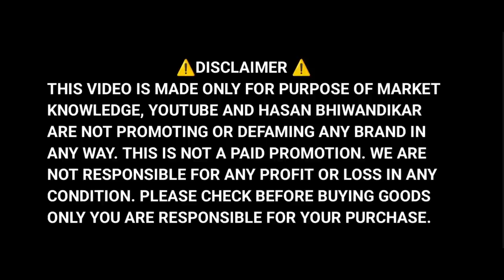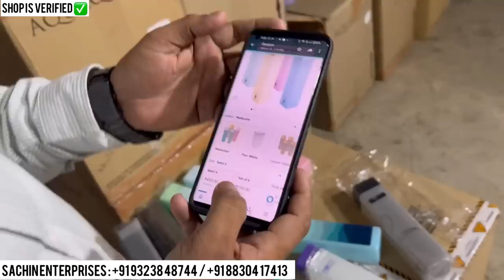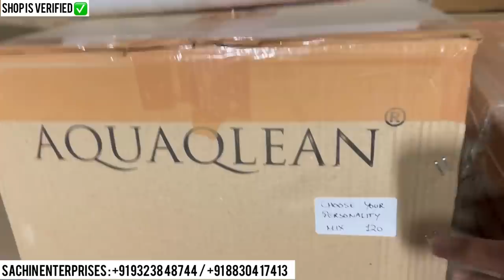महाराष्ट्र का सबसे बड़ा वेयरहाउस। Shoes Clothes Accessories Wholesale Market with price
Warehouse Name: SACHIN ENTERPRISES
Add: Vavte Pada, Madhavi compound, Rahnal Village, Bhiwandi, Dist Thane 421302 Maharashtra
Location: